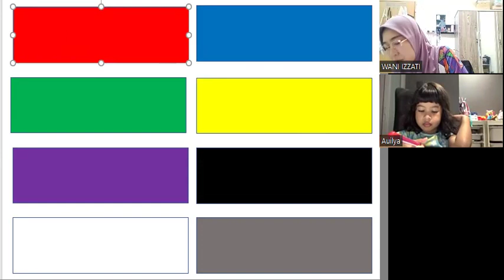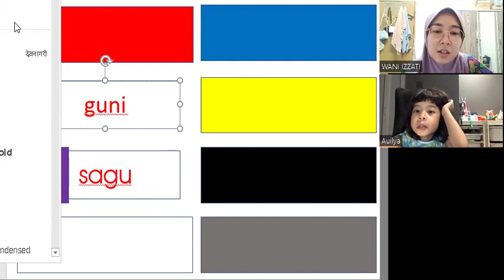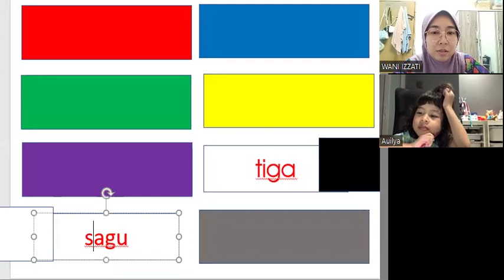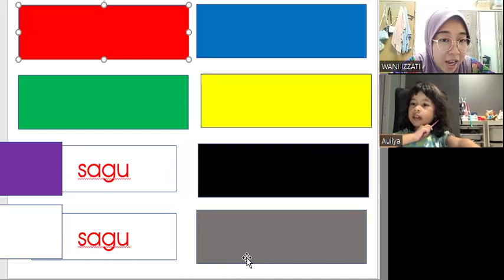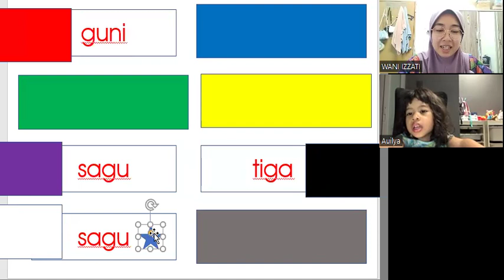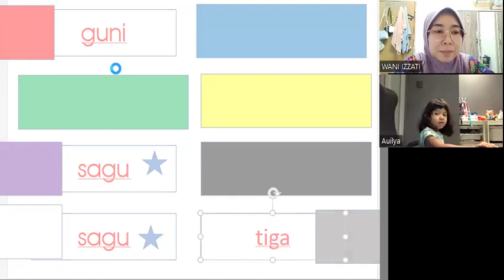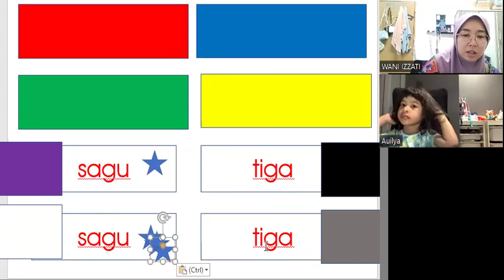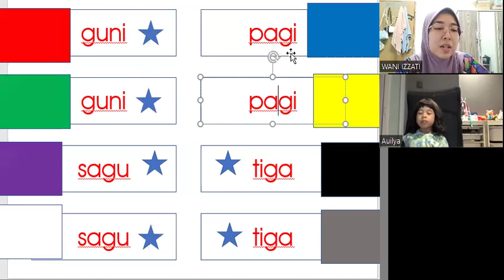KelasMembacaOnline.com - AULIYA - 4T 1B - BACALAH ANAKKU BUKU 4 - 49 SESI